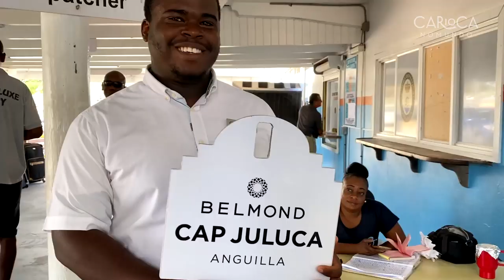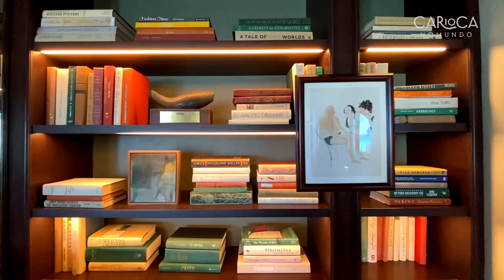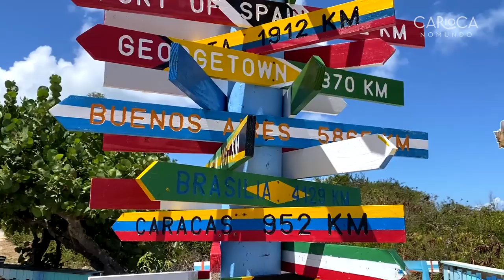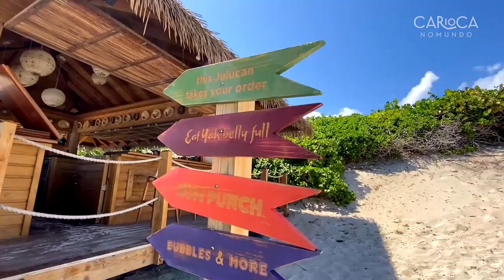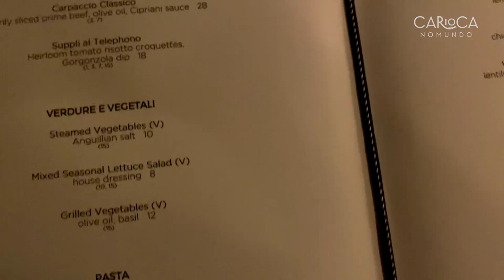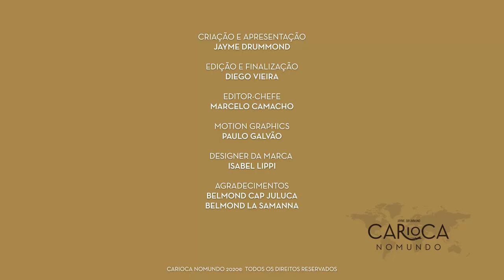O resort BELMOND CAP JULUCA, em Anguila, a melhor ilha do Caribe - Por Carioca NoMundo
RESERVE o resort BELMOND CAP JULUCA, em Anguila, com a CARIOCA NOMUNDO EXPERIENCE e usufrua de benefícios exclusivos.

Nos últimos três anos, Anguila foi eleita pelos leitores da revista de turismo americana "Travel + Leisure" a melhor ilha do Caribe. Fui até lá me hospedar no fantástico resort Belmond Cap Juluca, que ocupa uma linda praia particular de areias branquíssimas. Depois de ser destruído pelo furacão Irma, em agosto de 2017, o hotel passou por uma reforma de 120 milhões de dólares e foi reinaugurado no fim de 2018. Neste novo vídeo do Carioca NoMundo, mostro tudo em detalhes pra vocês.

Jayme

Apresentação e produção: Jayme Drummond
Edição e produção: Diego Vieira
Editor-chefe: Marcelo Camacho